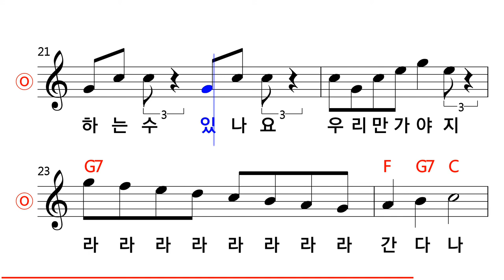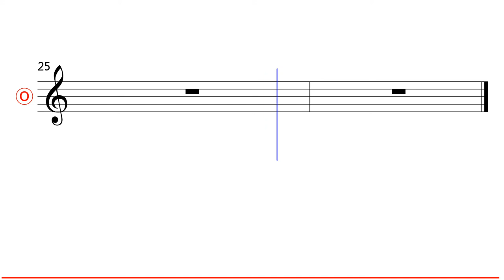동요 - 고기잡이 MR